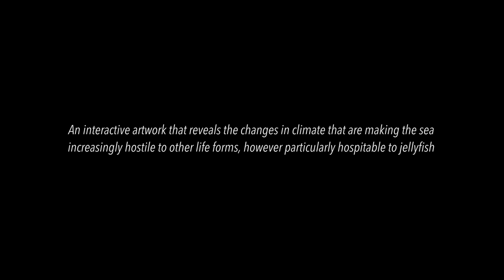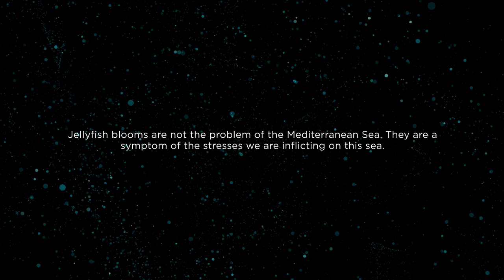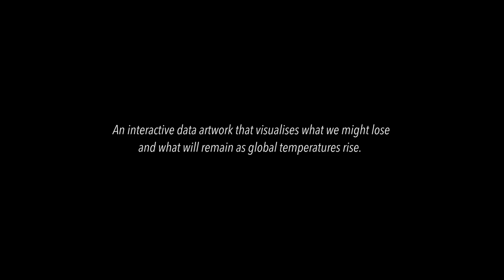Artistic Exploration of CLIMATE Data | Heartbeat of the Earth | Google Arts & Culture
From microplastics in our air, to jellyfish populations overtaking our seas, understand the issues our planet is facing through a new lens.

Heartbeat of the Earth is a series of online interactive artworks created in collaboration with artists from all over the world, interpreting scientific climate data. Supported by Google Arts & Culture in collaboration with UNFCCC (UN Climate Change)

More Heartbeat of the Earth projects here: g.co/heartbeatoftheearth